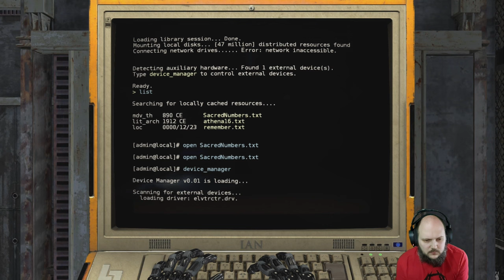The Talos Principle- part 14 | Redshirtsgaming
Getting to the top, nearly there!